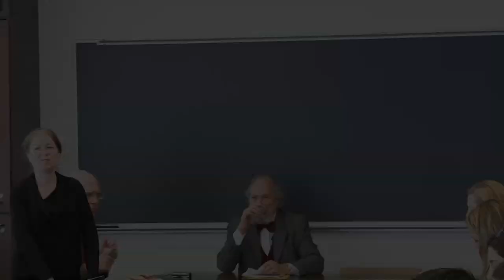CCSI | Can BITs Be Made Supportive of Sustainable Development Friendly Foreign Investments | Feb '15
GIORGIO SACERDOTI, Professor of International Law and European Law, Bocconi University, Milan

International Investment Law and Policy Speaker Series
Moderated by: Ian Laird (Crowell & Moring LLP) and Borzu Sabahi (Curtis, Mallet-Prevost, Colt & Mosle LLP)